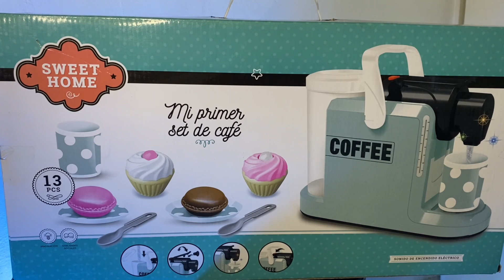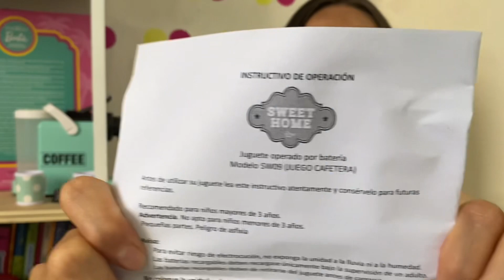Cafetera de juguete Mi primer set de café sweet home. Coleccionando +juguetes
Es un set muy bonito y divertido podría pasar horas jugando con este

Gracias por dejar tu precioso
COMENTARIO
SUSCRIPCIÓN
Y COMPARTIR CON TUS AMIGOS

Entra al canal y dale clic a otro vídeo de tu interés

GRACIAS 😊